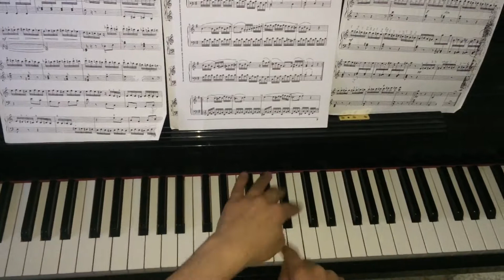The fight of bumble bee By Hawal Ameer